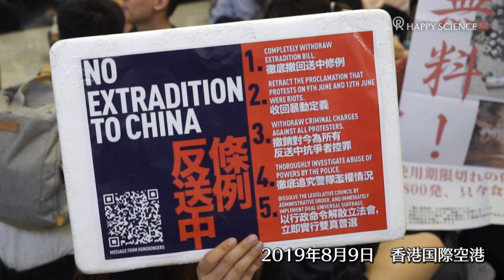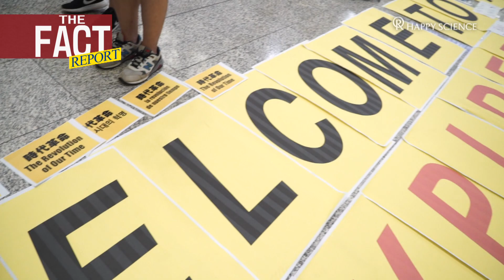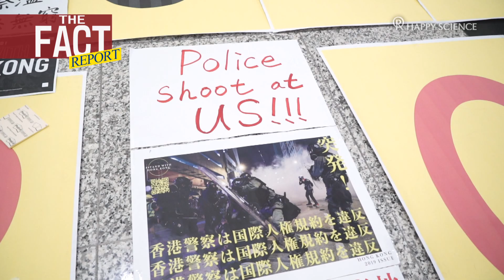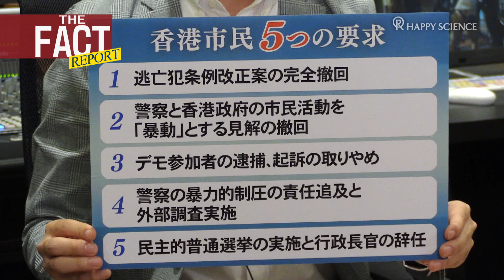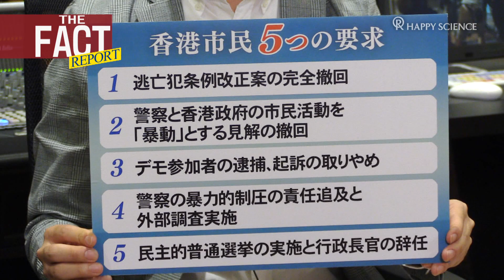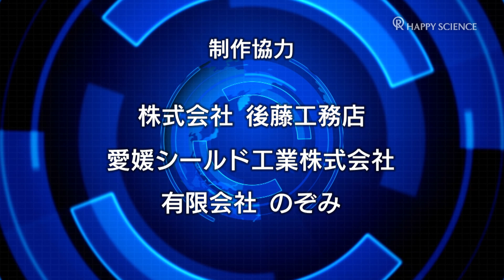現地緊急取材！「香港デモはテロの兆し」は本当なのか！？【ザ・ファクトREPORT】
逃亡犯条例改正案の完全撤回など
５つの要求を巡って、
香港で同時多発するデモは１０週目に突入。

「重大な犯罪であり、テロリズムの兆候が出始めている」と
中国政府が非難したというマスコミ報道もあるが、事実はどうなのか。

今回、ザ・ファクトは香港デモ現場を緊急取材した。

〔ザ・ファクト～香港関連動画〕
香港・逃亡犯条例改正反対デモに200万人が集結！～参加者に電話インタビュー(2019年)【ザ・ファクト】

緊急レポート「一線を越えた中国！　いま、香港の自由が危ない！！～香港デモの裏側～」(2014年)【ザ・ファクトREPORT】